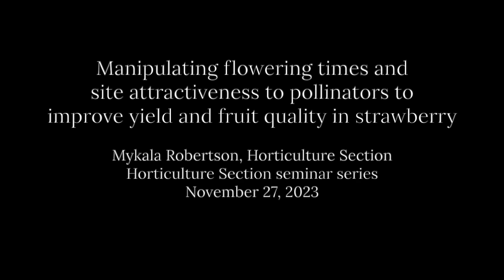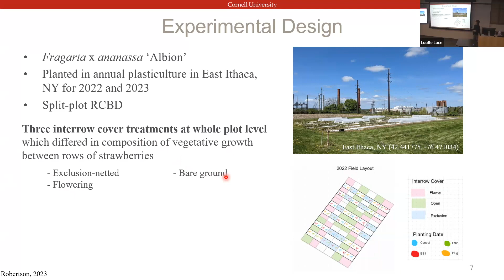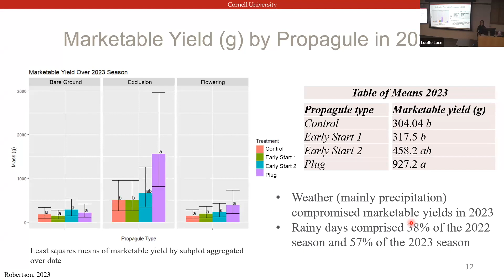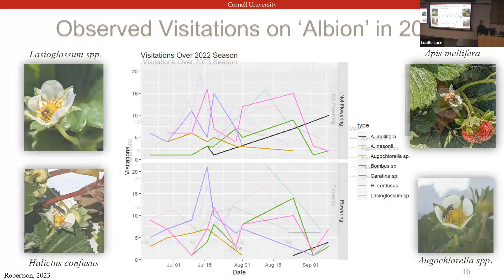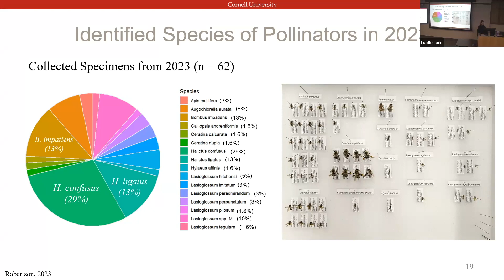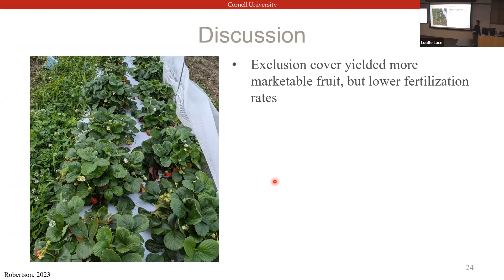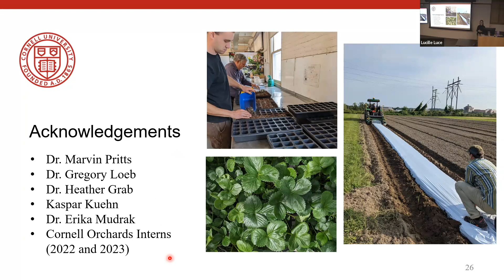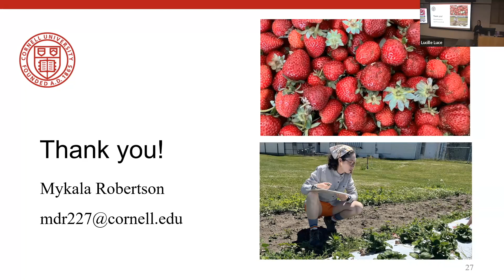Mykala Robertson: Flowering times & site attractiveness for pollinators to improve strawberry yield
Full title: Manipulating flowering times and site attractiveness to pollinators to improve yield and fruit quality in strawberry